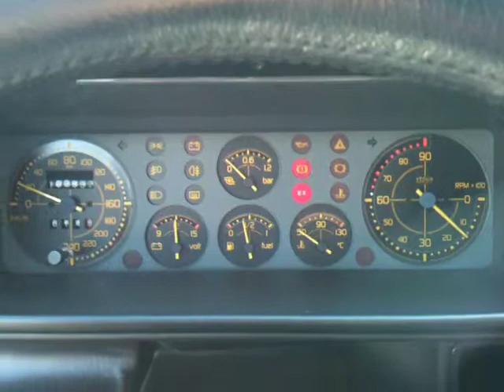First Engine start